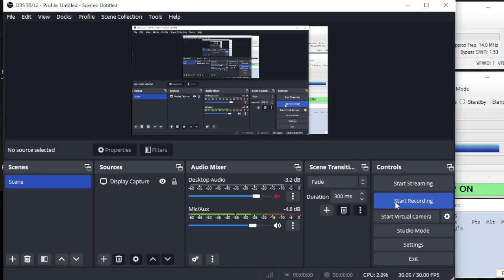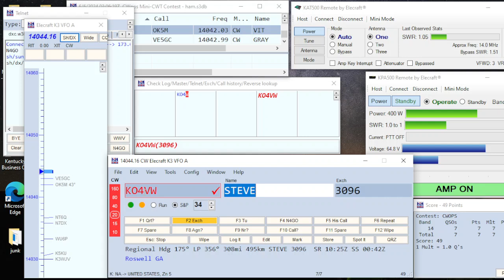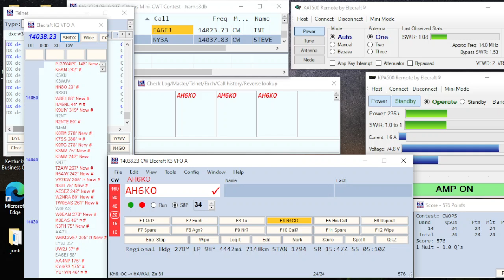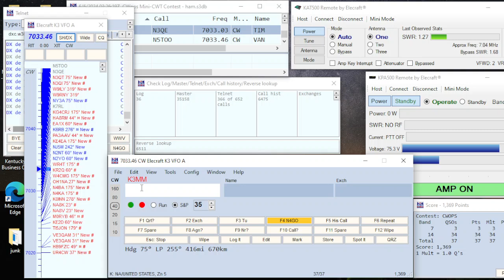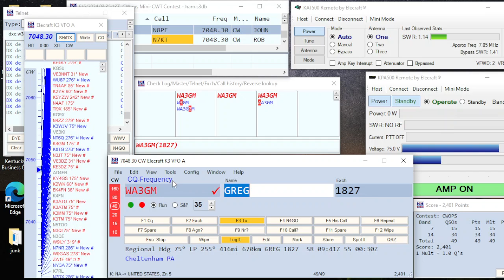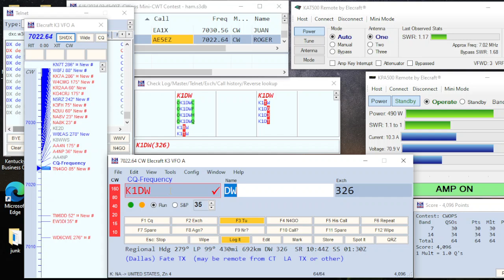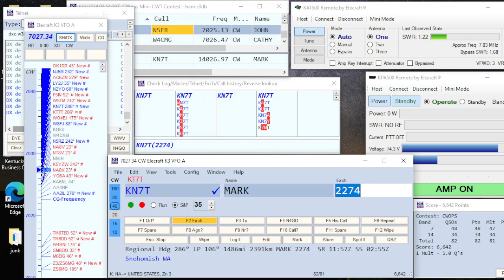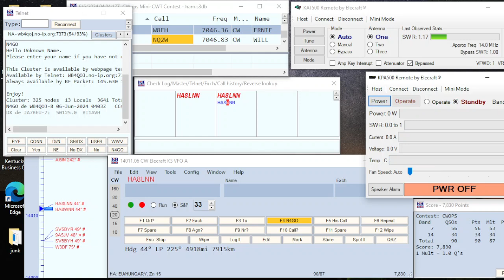6-6-24 cwt 0300 remote WRONG CLUSTER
k3-0 remote session of cwt. Would have been great if i didnt pick a horrid telnet cluster before the start hehe